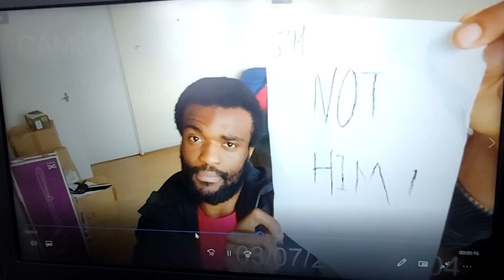When you know the system (gullible Cop)